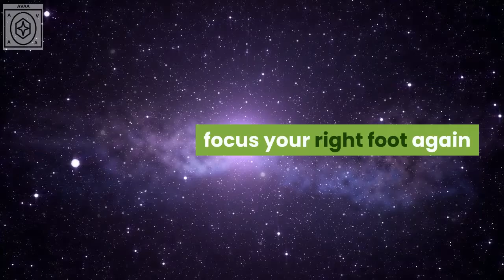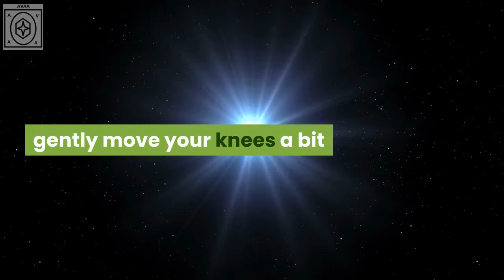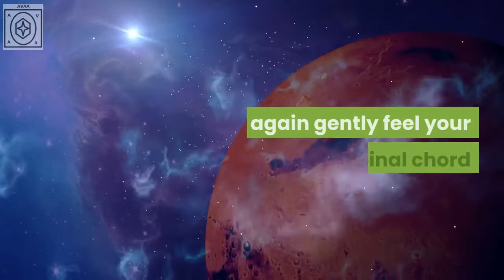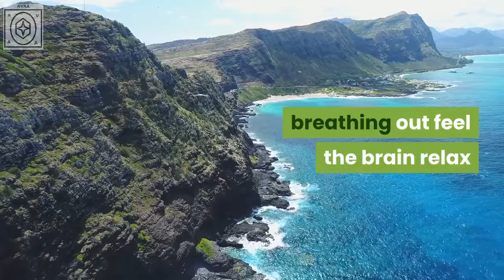Music for relaxation explaining a common method of relaxing your own body.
Music for relaxation explaining a common way of relaxing your own body both with captions and voice.
Created using creative common media no copy right free to use.
relax while sleeping